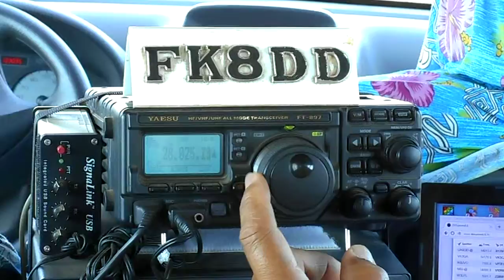FK8DD/m QSO with RU0LW on 10m 16/11/2015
Worked RU0LW on 28.025 khz CW at 05:12 utc 16/11/2015